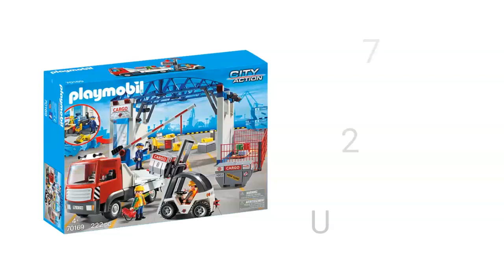Playmobil 70169 - Cargo-Halle mit Transportfahrzeugen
P.S. Wer seinen Einkauf bei Playmobil über GETMORE tätigt, bekommt 5,5% Cashback zurück.

Jetzt bei Amazon ansehen*